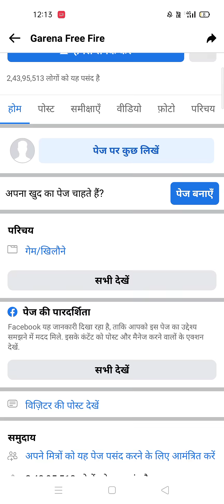JOIN RAMPAGE PARTY REDEEM CODE -para SAMSUNG A3,A5,A6,A7,J2,J5,J7,S5,S6,S7,S9,A10,A20,A30,A50,A70